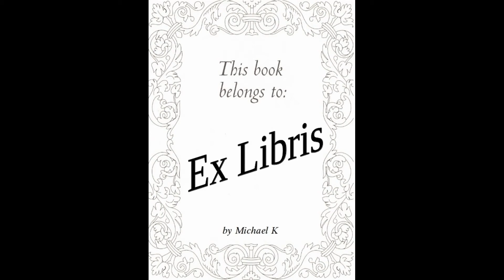Περί έρωτος (Ex Libris 136)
Λίγα για τη γιορτή του έρωτα καθώς και τον δικό μου!